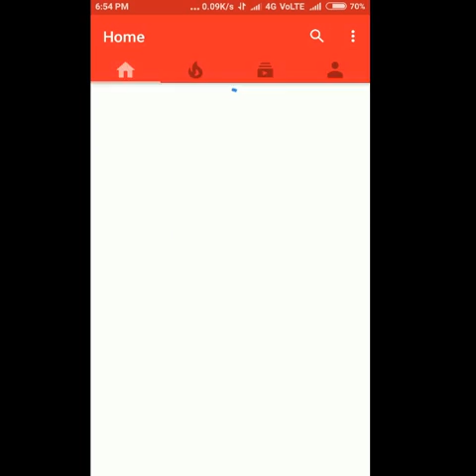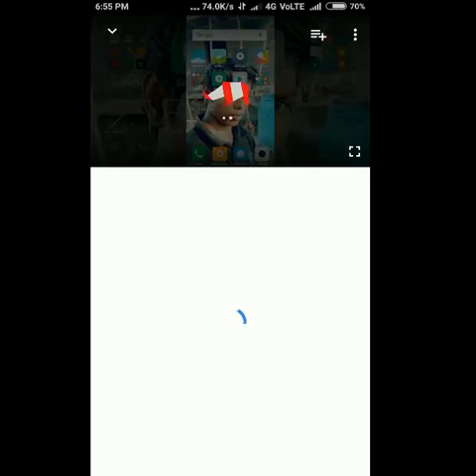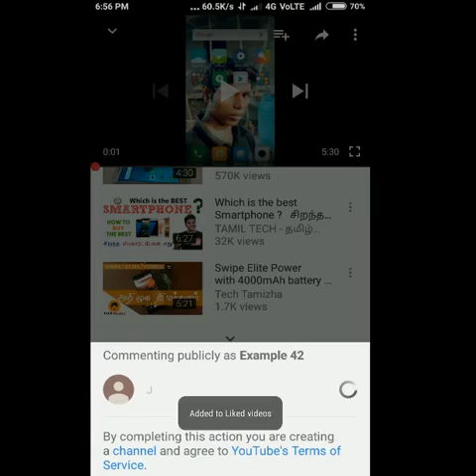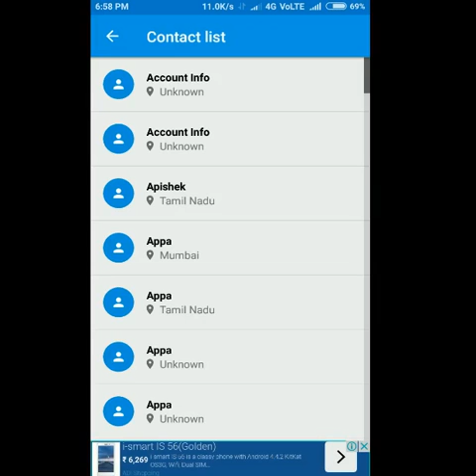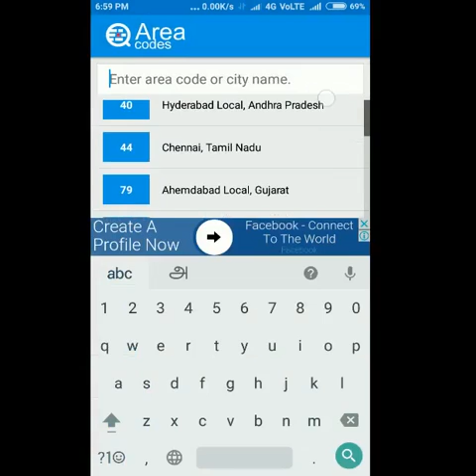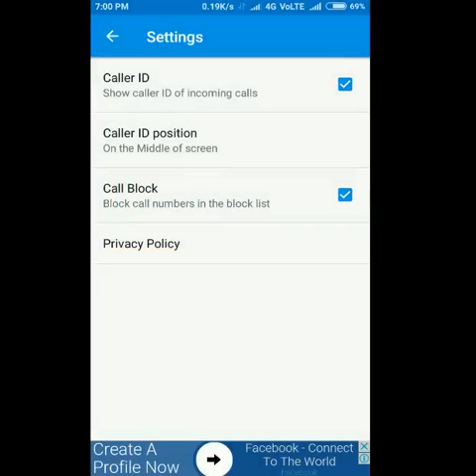Mobile number tracker pro 👍100% work in all coundry